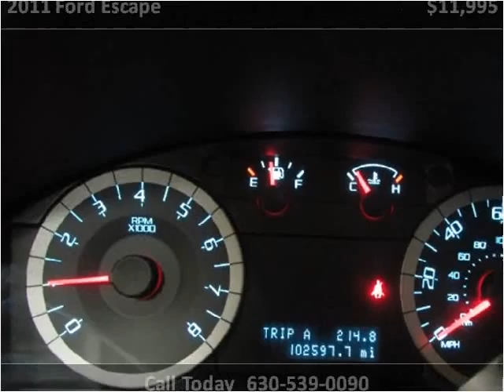2011 Ford Escape Used Cars Roselle,Addison,Milwaukee,Joliet,